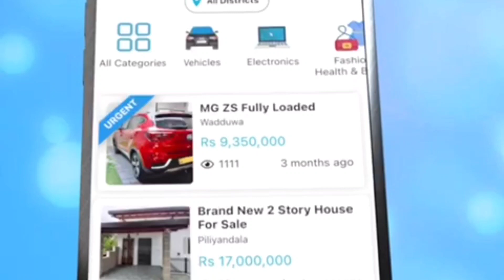🇱🇰දැදිගම වැව වෙනුවෙන් බුදු මැදුර නිර්මාණය කිරිමයි.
ආයුබෝවන්🇱🇰

ශ්‍රී ලංකාවේ පුරන් කුඹුරු අස්වද්දමු.

අප දැදිගම වැව වෙනුවෙන් බුදු මැදුර නිර්මාණය කිරිමයි.

නාලක සේනාධිර වන මා සමගින් ඉදිරි වැඩ කටයුතු කරන්න එකතුවෙන්න.

2022 සුබයි
නාලක සේනාධිර